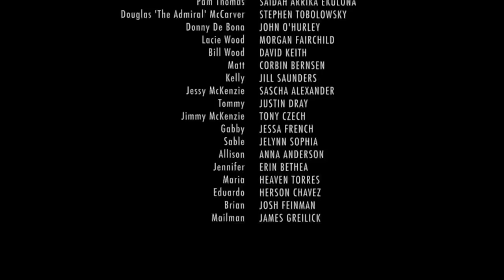THIS MOVIE BASED ON A CHRISTIAN DATING APP IS REAL?!!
✈️ Recorded LIVE in Austin! Find out when we're coming to your city

Let's all give 🙏 thanks 🙏 for this feature length film adapted from the religious dating app Christian Mingle... as well as for our first ever LIVE commentary track! We watched this rollercoaster of a movie with a live audience in Austin, Texas during SXSW 2019, and what an experience it was. In fact, the show was such a rush that neither of us remember all that much from it, but I do know for a fact that there's some questionable racial elements in the movie somewhere. Can I get an AMEN!?